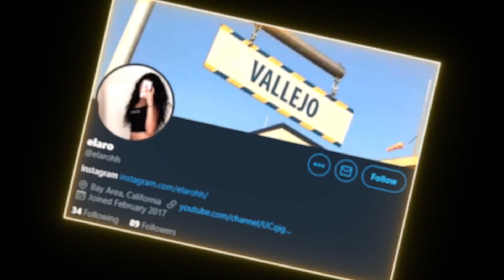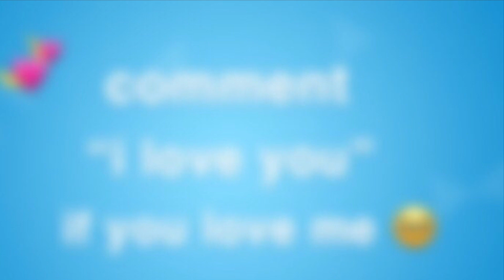i run you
𝙎𝙤𝙘𝙞𝙖𝙡𝙨 𝘽𝙚𝙡𝙤𝙬